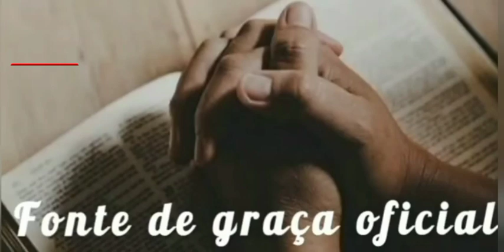COMO VOCÊ TEM ADORADO A DEUS! PALAVRA: DIÁCONO DA CHAGA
Livro de Salmos 103:1-5

1 Bendize, ó minha alma, ao SENHOR, e tudo o que há em mim bendiga o seu santo nome.
2 Bendize, ó minha alma, ao Senhor, e não te esqueças de nenhum de seus benefícios.
3 Ele é o que perdoa todas as tuas iniqüidades, que sara todas as tuas enfermidades,
4 Que redime a tua vida da perdição; que te coroa de benignidade e de misericórdia,
5 Que farta a tua boca de bens, de sorte que a tua mocidade se renova como a da águia.

Nos também estamos no Instagram e Tik Tok nos sigam la também amém.